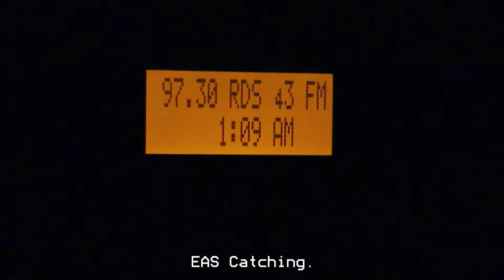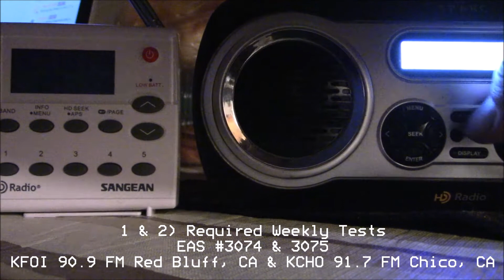Monday Morning Weeklies (EAS #3074-3076)